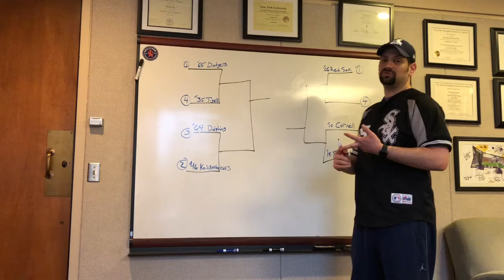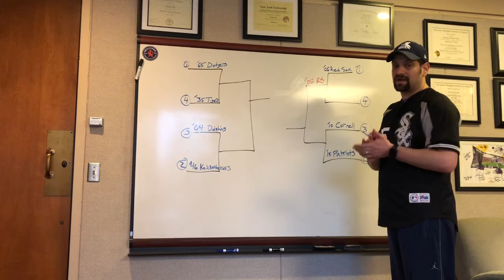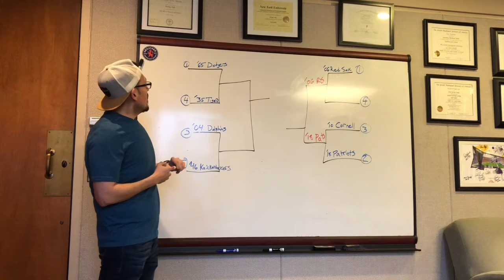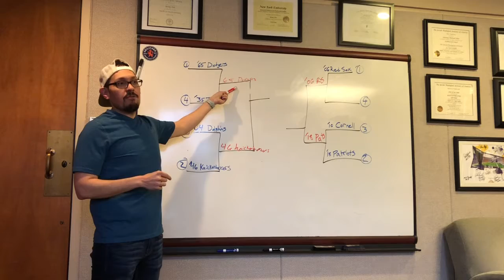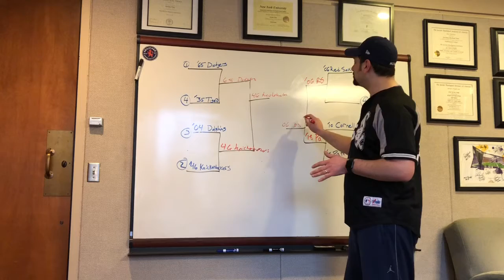Clergy Bracketology - Jewish Sports Teams